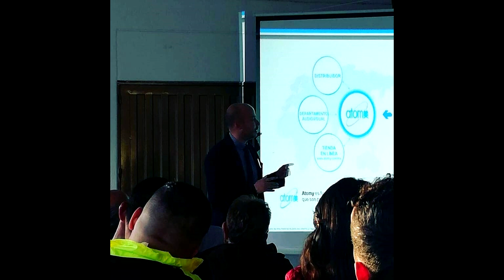Si yo he podido tu tambien puedes - Andres Pabon - Atomy